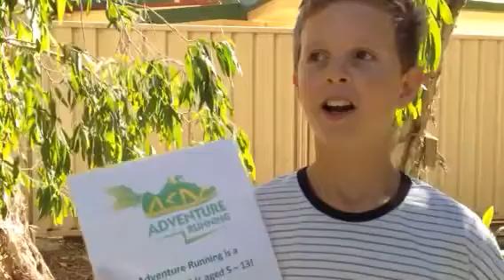Adventure Running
Ocean, 10 years old explains his idea using ideally now.